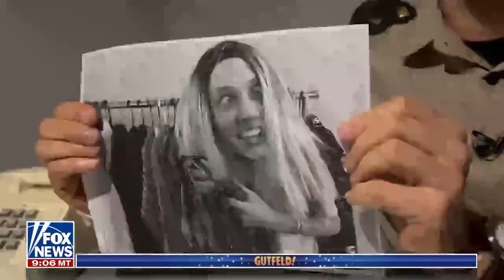He was robbing Walgreens so often, he brought his reusable bag: Gutfeld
Greg Gutfeld and guests discuss the ‘Man of Steal’ and how he was caught for stealing 46 times in 2021 in New York City on ‘Gutfeld!’